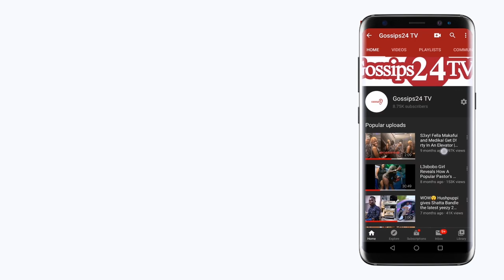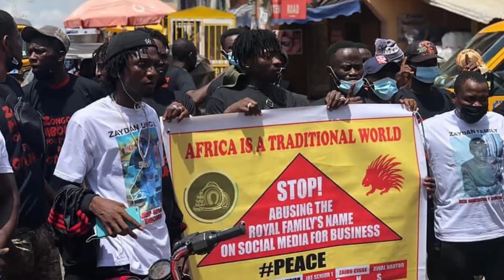HOT🔥😳 Zongo Youth st0rm Kumasi streets to demonstrate against Twene Jonas for in$ulting Otumfuor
Zongo Youth st0rm Kumasi streets to demonstrate against Twene Jonas for in$ulting Otumfuor